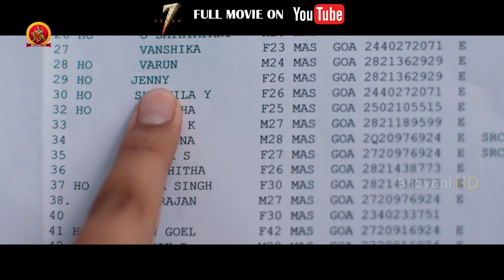Seven Kannada Movie Scenes | Anisha Ambrose Miss Havish & Tries To Contact Him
Watch Seven Kannada Movie Scenes.

Starring: ReginaCassandra, Rahman, Havish, Nandita Swetha, Anisha Ambrose, Tridha Choudhury, Pujita Ponnada, Aditi Arya, Vidyullekha Raman, Satya and others.
Director: Nizar Shafi
Producer: Rajasekhar Annabhimoju
DOP: Nizar Shafi
Editor: Praveen K. L.